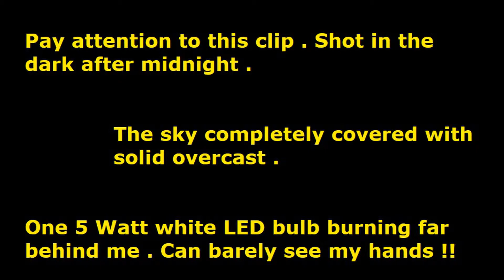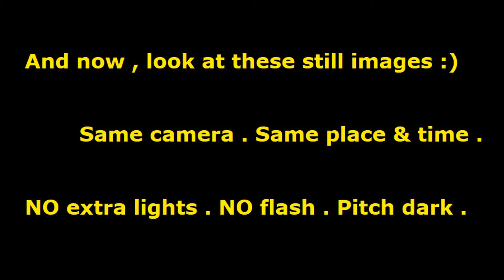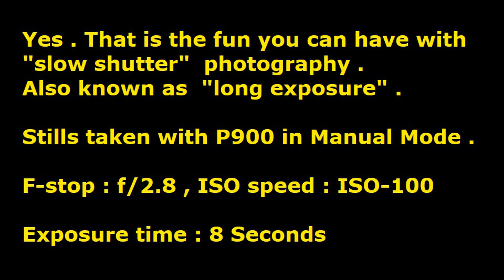P900 Fun with long exposure -- Slow Shutter Photography